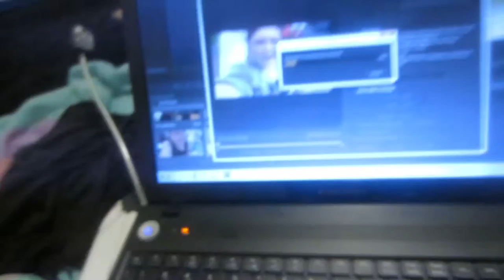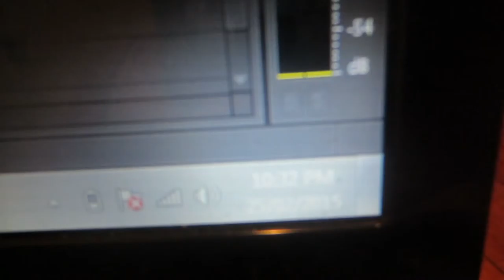A big chitty chat :) - day 57 - 25.2.15